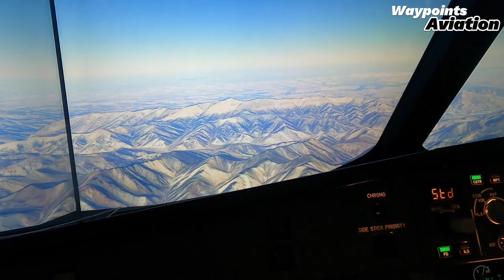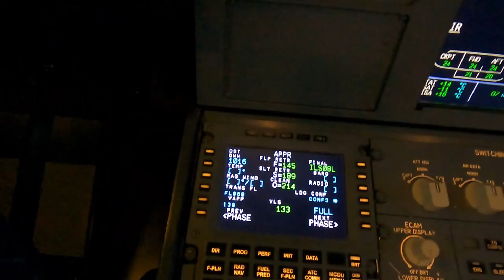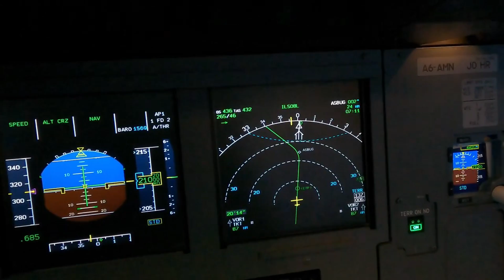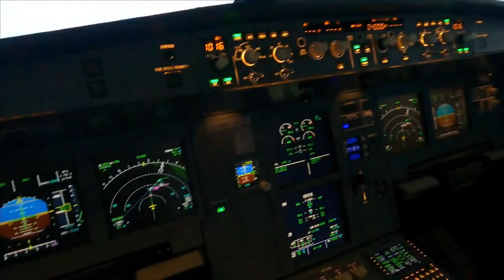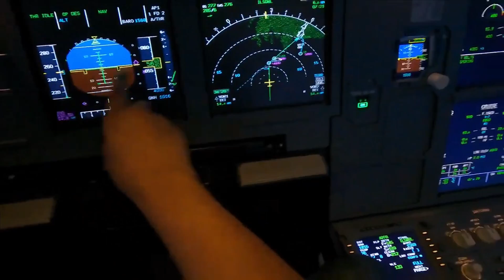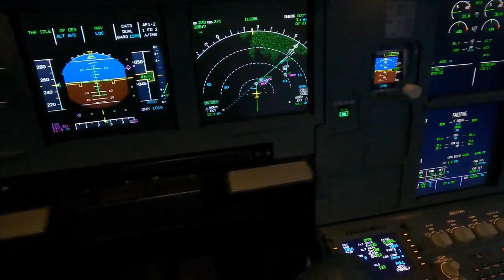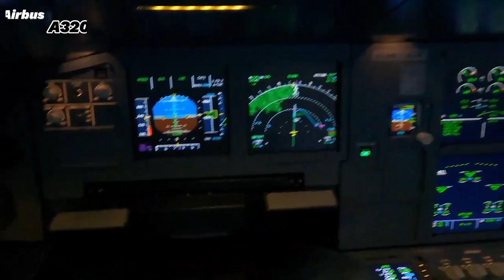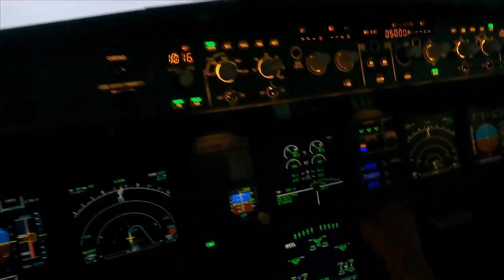A320 Approach and Landing tutorial!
In this Video we walk through the steps from FL210 to landing in our A320 simulator.

It has been an absolute pleasure to meet some of you in person and we are thrilled to reach 40,000 subscribers, it has been an amazing journey with you all. Thank you for the support.

 From the feedback we have received from you and our visitors in the simulator, we have embarked in a mission to improve. We have re-edited, improved, and developed new content that we hope will be easier to navigate and better support our community.

Check out some of our videos on the Airbus A320 here...

Designed, Built & Run by Real World Professional Airbus Pilots our Goal is to bring the world of Aviation to the masses as well as professionals.